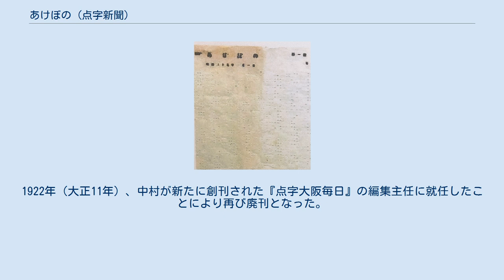あけぼの (点字新聞)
日本の新聞_(廃刊)
点字新聞『あけぼの』第一号 『あけぼの』は、1906年（明治39年）1月1日に左近允孝之進により創刊された日本初の点字新聞である。
発行元は六光社である。
 発刊理由は視覚障害者に情報を届けたいと考えたためである。
また、点字の普及も目標とされた。
 第1号の紙面によると、第1号は約670部を全国に発送したとある。
 記事では訓盲院の紹介、盲教育、盲人の生活や福祉、針按の仕事情報、政治経済情報、海外情勢が取り上げられている。
 週二回発行、購読料は一部購読料込みで4銭であった。
紙幅は縦76．5×横62cm。
発送料は無料。
経済的に困難を抱える視覚障害者にも新聞を手に取ってほしいと考え、購読料、発送料を安くおさえていた。
 名前の由来は旧約聖書ホセア書第6章3節の「主は曙の光のごとく必ず現れいで雨のごとく我らにのぞみ後の雨のごとく地をうるほし給う」である。
 左近允の死後は、妻の増江が発行を引き継ぎ、1913年（大正2年）に廃刊したとみられる。
 その後、1919年（大正8年）に中村京太郎が『あけぼの』を継承し復刊させた。
1922年（大正11年）、中村が新たに創刊された『点字大阪毎日』の編集主任に就任したことにより再び廃刊となった。
 今村増江の実家である福岡県久留米市の土蔵からあけぼの第1号が発見された。